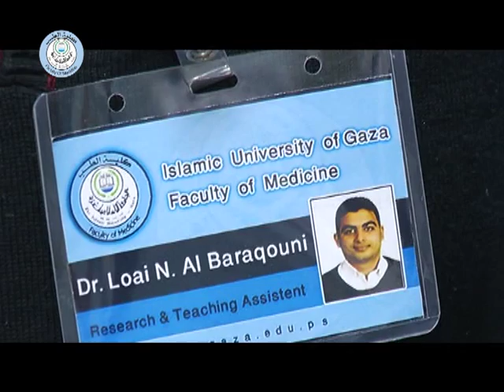ECG Leads Insertion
Name: Clinical Examination-IUG medical school
Academic supervisor: Dr. Anwer Alsheikh khalil
Webmaster: Khalid Mohammed Al-Adgham
Idea and preparation of IUG medical students
Performed by: faculty of medicine teaching staff
IUG medical staff Physical Examination and Clinical Skills series